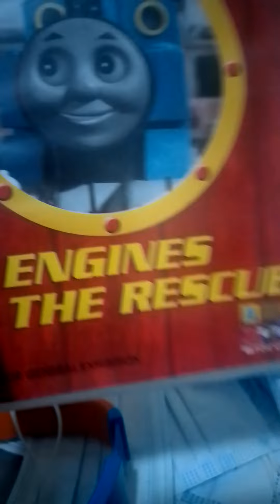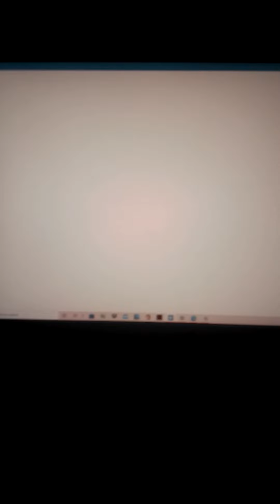opening to Thomas and Friends engines to the rescue 2004 Australia dvd